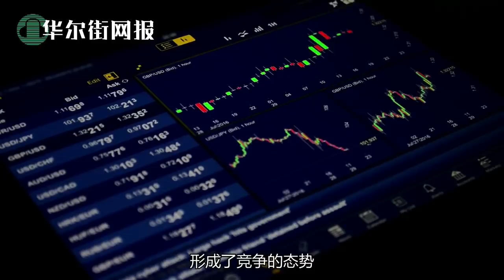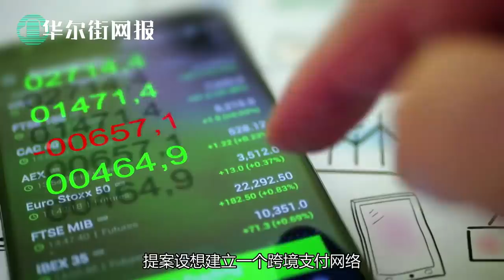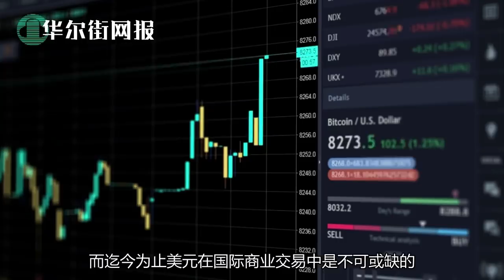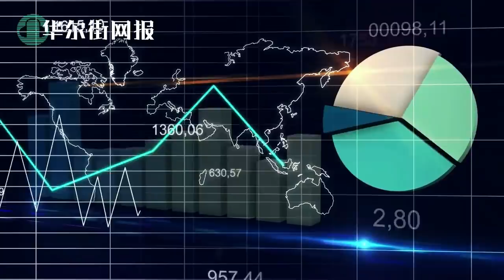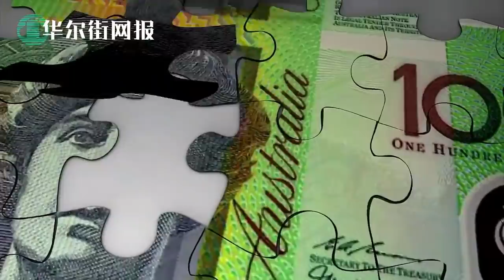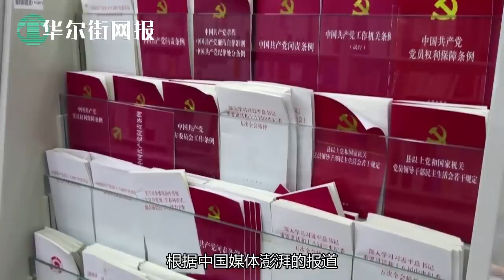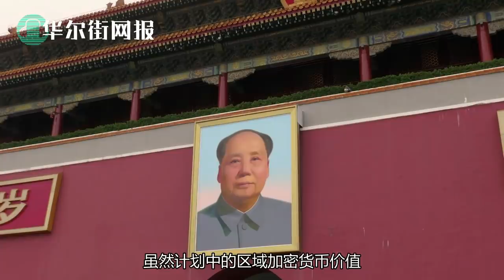蓬佩奥只给杨洁篪24小时，见面选在珍珠港旁空军基地；美的创始人何享健豪宅遇挟一日惊魂；北京全城戒备，蔡奇连续免职三人；孟建柱头号打手落马，包围圈正在合拢 | 华尔街网报合辑【字幕版】